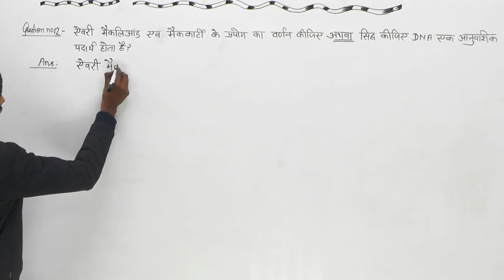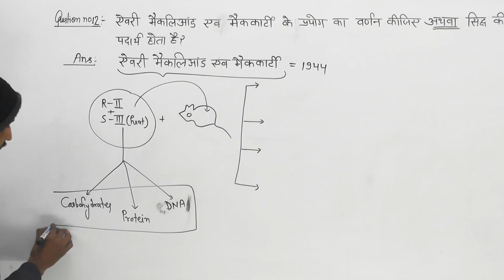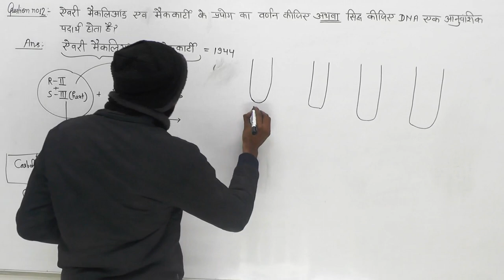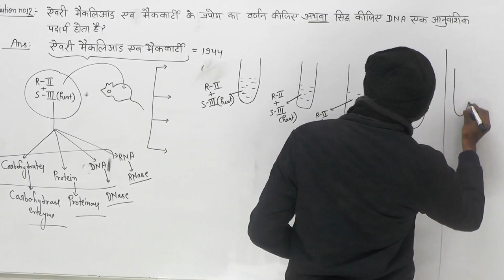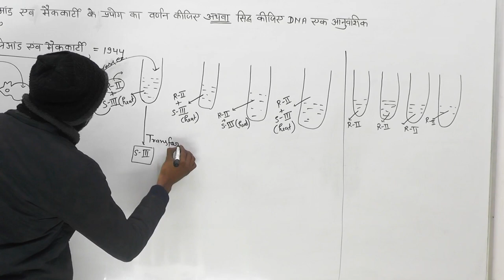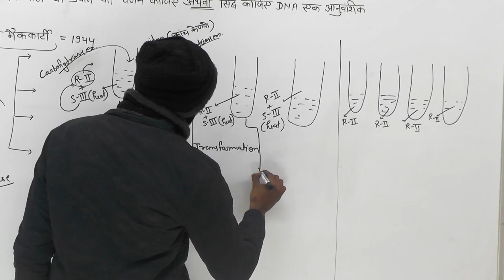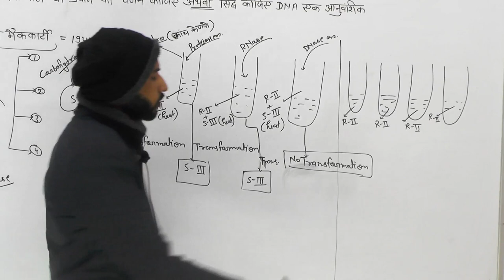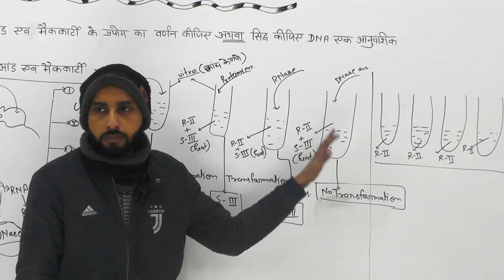Biology || Class12th || सिद्ध कीजिए DNA एक आनुवंशिक पदार्थ होता है ? || Part - 10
Biology || Class12th ||  ऐवरी मैकलिआंड एवं मैककार्टी के प्रयोग का वर्णन कीजिए अथवा सिद्ध कीजिए DNA एक आनुवंशिक पदार्थ होता है ? || Part - 10